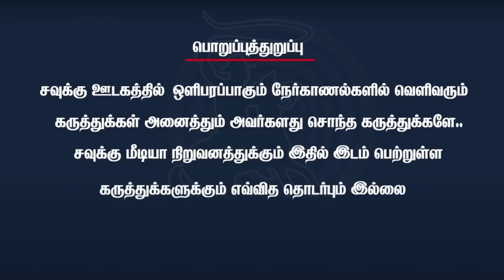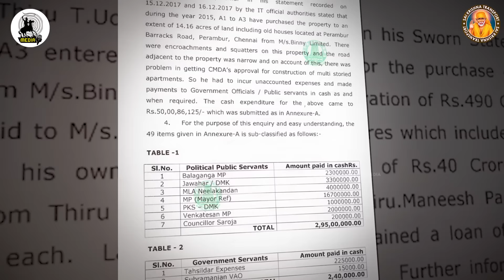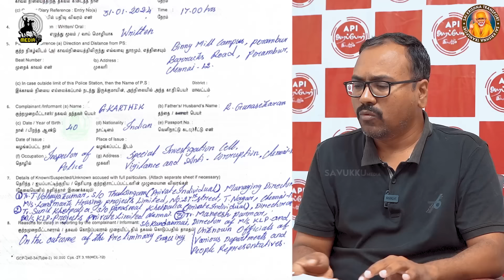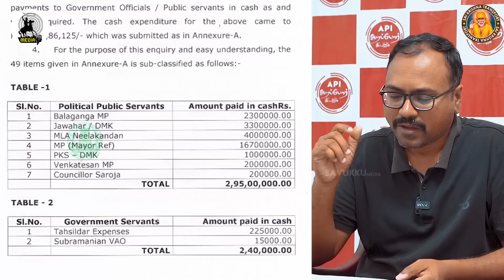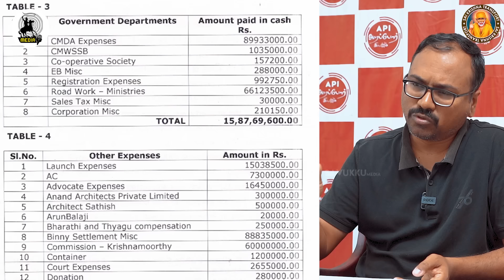அரசு அதிகாரிகள், பெரும் அரசியல் புள்ளிகள் சிக்குகிறார்கள் - Arapoor jayaraman about DVAC AND DMK